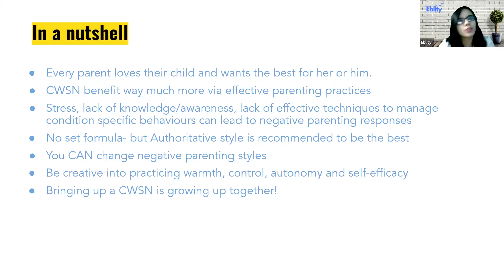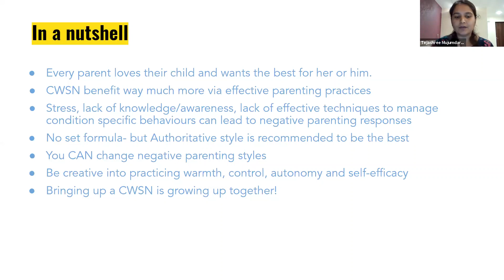Take the first step as a parent, don't worry about the result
A webinar by Tejashree Mujumdar-Gambhir, Psychologist and Autism & Behavioural Interventions Coach